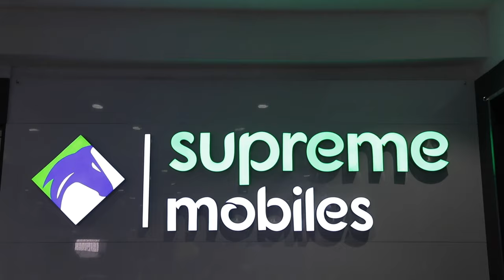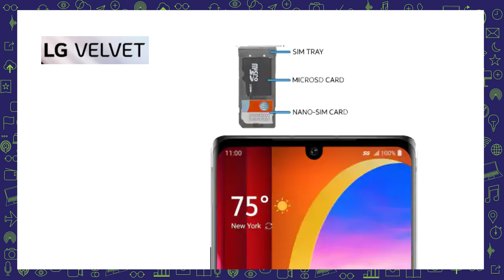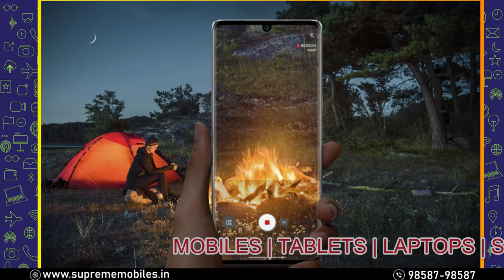LG VELVET Unboxing & First Impressions | Supreme Mobiles